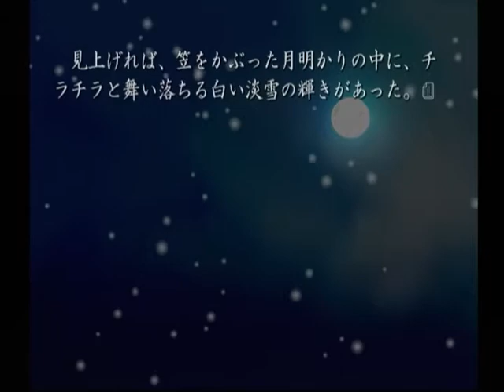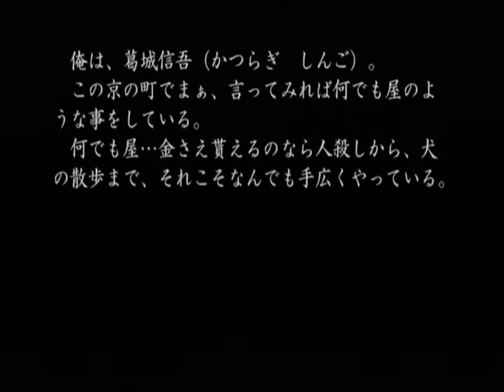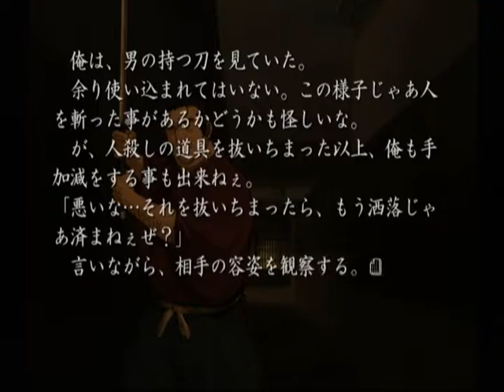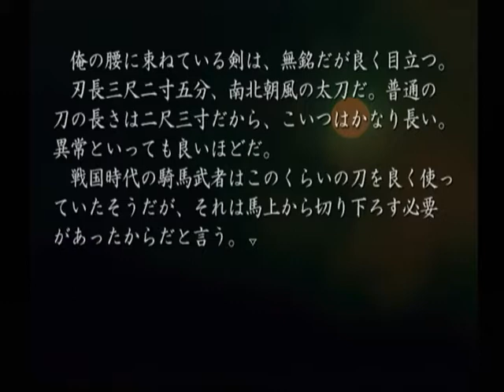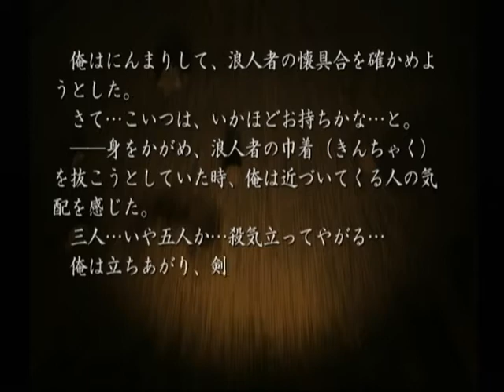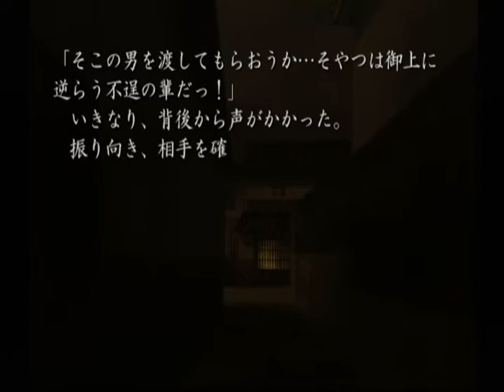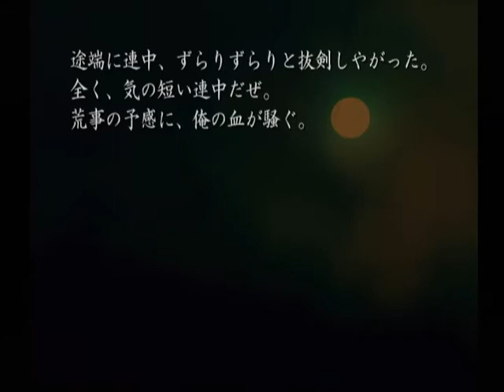【DC】久遠の絆 再臨詔 ベストエンド Part４３ ～―沖田総司、京都最強の聞こえも高い、新撰組の一番組長 【スタートオンゲームズ】【スタゲー】【JAPAGE】